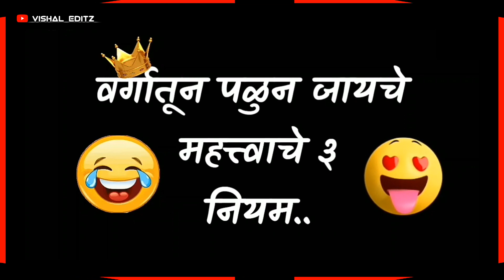Marathi dj remix status video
मित्रांनो मला instagram ला Follow करायला विसरू नका.

Once I have received your message and determined you are proper owner of this content I will have it removed.This channel is strictly for promotional/entertainment purposes only.

🙏Please don't copy right claimed 🙏
😍 And Many More